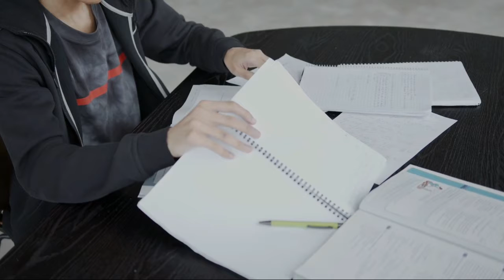Breathe Easily Sleep Well | Deep Sleep In 20 Minutes | Eternal Sunshine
Breathe Easily , Sleep Well And Enjoy  Deep Sleep In 20 Minutes .

In This Video We Can't Wait You To Hear ,
-  Sleep Music
-  Sleep Music For Babies
-  Relaxing Music
-  Meditation Music

Benefits Of Sleep:
-  Boost Your Immune System
-  It Can Strengthen Your Heart
-  Increase Your Productivity

ABOUT OUR CHANNEL :

Our Channel Shares Meditations , Music for Restful Sleep , Stress Relief and Healing And Also We cover lots of cool stuffs such as Nature sounds , Meditation music , Relaxation music etc.,

ENJOY AND SHARE POSITIVE VIBES !

Licensed from YouTube audio :
Title : Dream Escape
Artist : The Tides